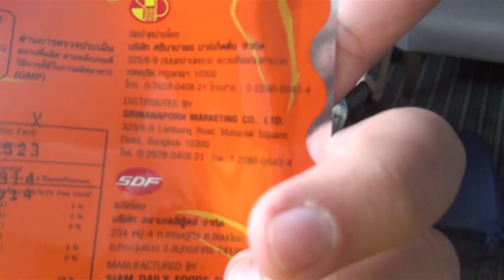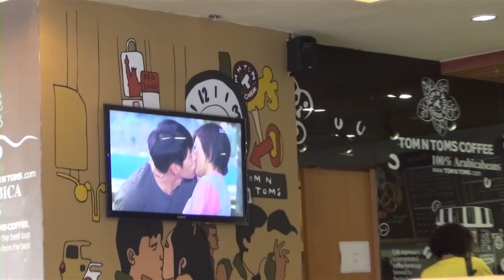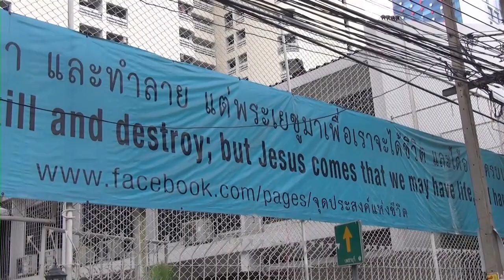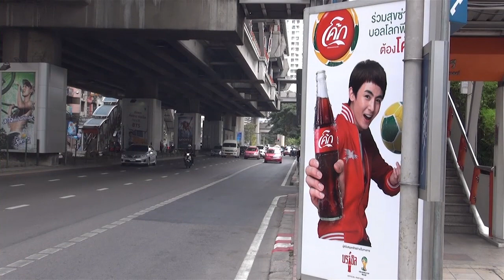MBK Center Bangkok - chińskie podróbki wszystkiego BV #04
Zobacz moje Playlisty !